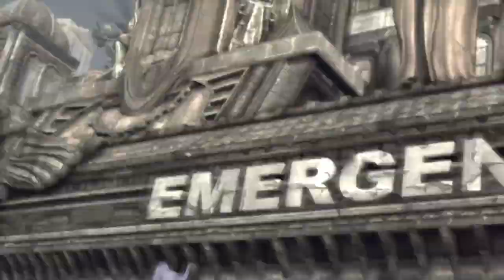GEARS OF WAR 2 INSANE DIFFICULTY: "TIP OF THE SPEAR - WELCOME TO DELTA" Part 1.